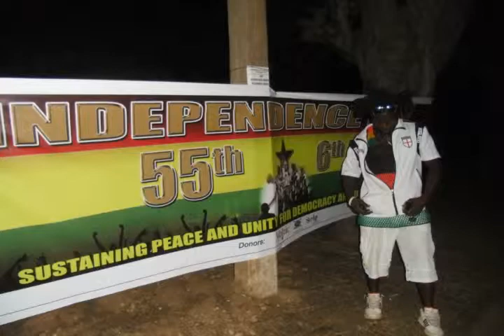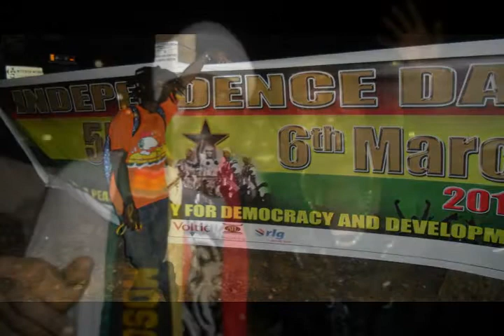ANTHONY B, and JAH MASON, LIVE IN GHANA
Kali Process presents Moscow One Promotions , in Calibrating,  55th  Independence Day Of Ghana.